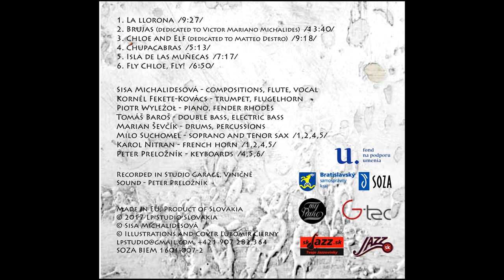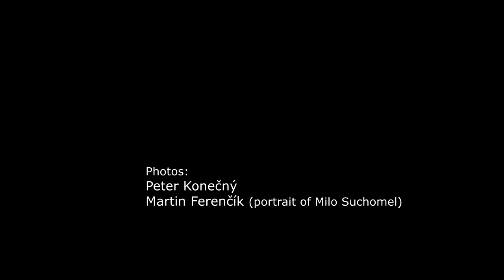Sisa Michalidesová - Chloe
The album Chloe is a mythical journey into the world of Mexican legends...

Sisa Michalidesová - compositions, flute, vocal
Kornél Fekete-Kovács - trumpet, flugelhorn
Piotr Wyleżoł - piano, fender rhodes
Tomáš Baroš - double bass, electric bass
Marian Ševčík - drums, percussions
Milo Suchomel - soprano and tenor sax
Karol Nitran - french horn
Peter Preložník - keyboards